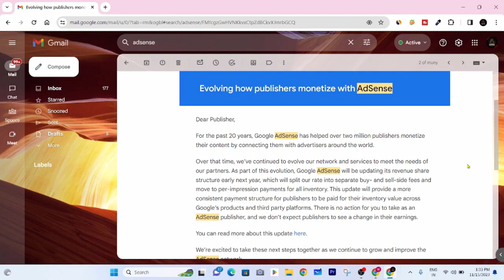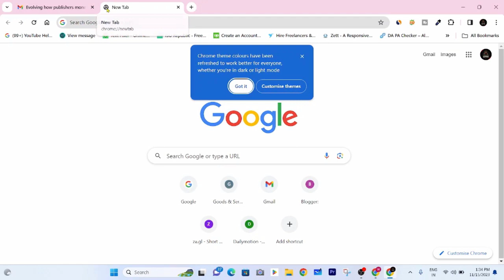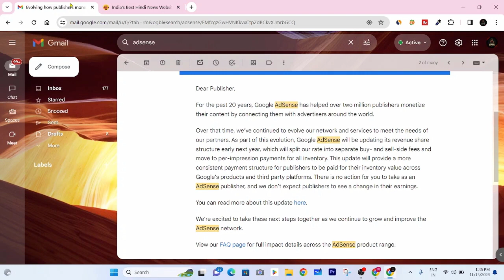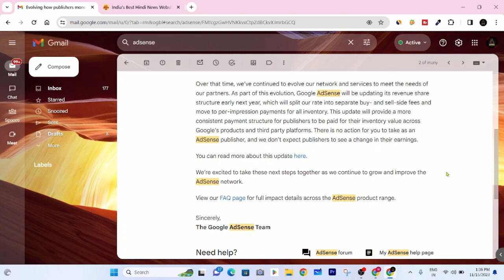Google adsense big update | Boost Your Google Adsense Earning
Best Niche Ideas For Blogging in 2023-24 | Low Competition | micro niche blog ideas | Profitable micro niche blog ideas you need to know